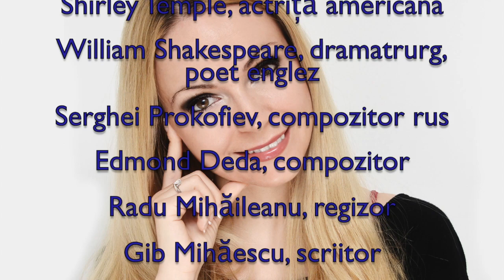Horoscop de azi 23 Aprilie Lunaala Moirae